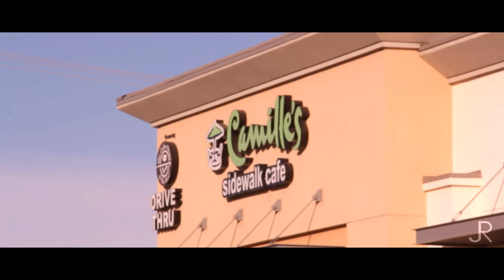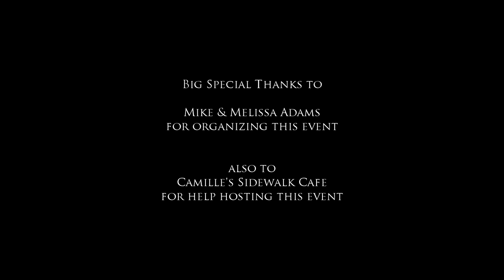Antelope Valley Cars & Coffee January 2016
Hey everybody, here is the music video of the AV Cars & Coffee January 2016, big shout and thanks to Mike and Melissa Adams for organizing this event and to Camille's Sidewalk Cafe for helping host the event. Mostly to everyone that came out and supported this event!

Song: Its Not My Fault, I'm Happy by Passion Pit

Copyright of J-Rey Photography/StillMotion Designs

Canon 60D
18-135mm IS Lens
Sunpak 6000PG Tripod
1920x1080 24p
Sony Vegas 13 Pro
ProDAD Mercalli 3.0